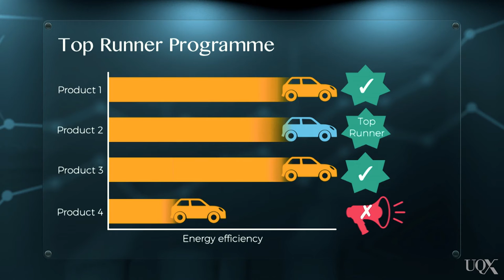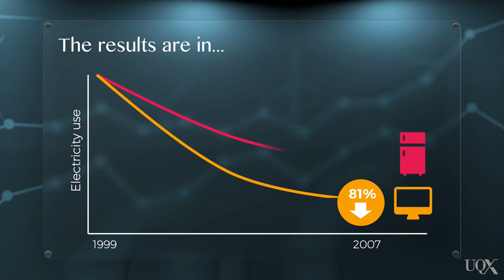UQx Carbon101x 2.2.1.1b Case study: Japan's energy efficiency performance standard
References:
Japan (2005) “Act Concerning the Rational Use of Energy” Act No. 49 of June 22, 1979. Revised 10 August 2005. English translation: